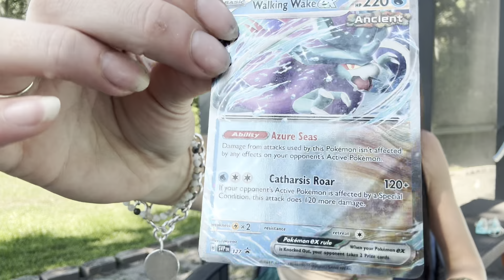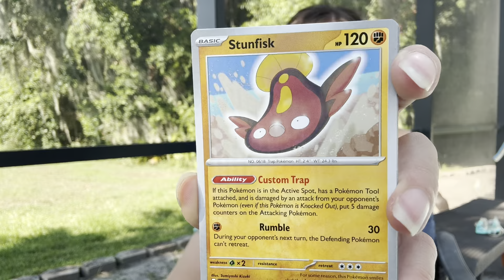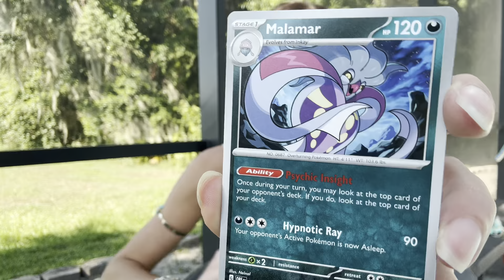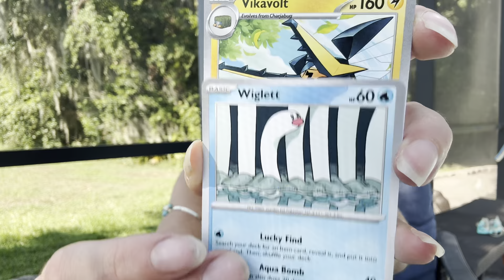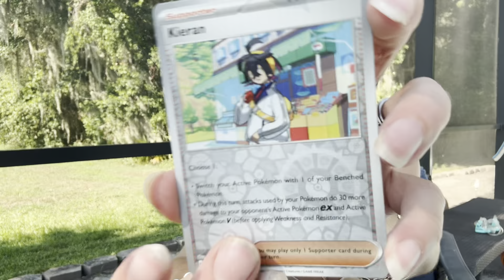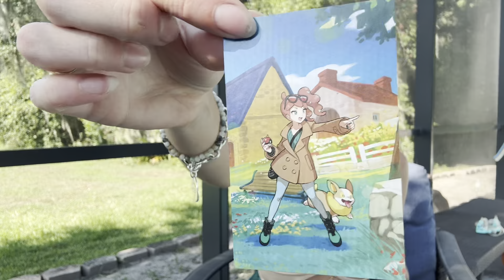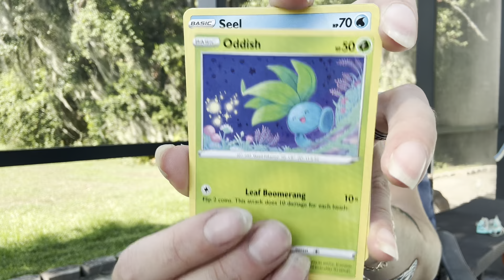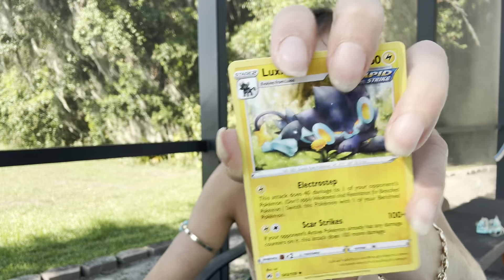Walking Wake EX Twilight Masquerade Tin Opening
HAPPY WACKY WEDNESDAY!!!

grateful for all the magic and mems as always!! hope ya'll are getting wacky this wednesday!!

Peace, Love, Light, Pokemon xoxo